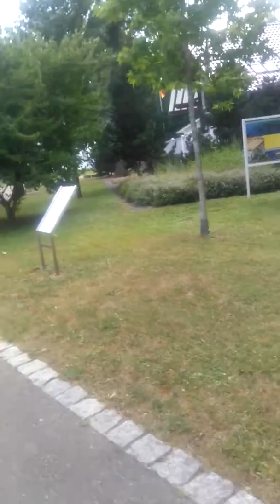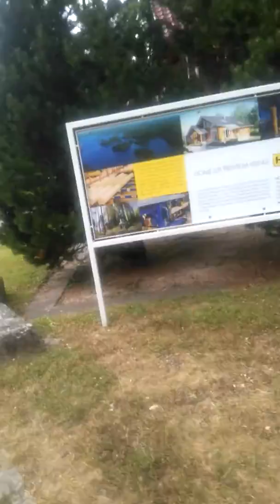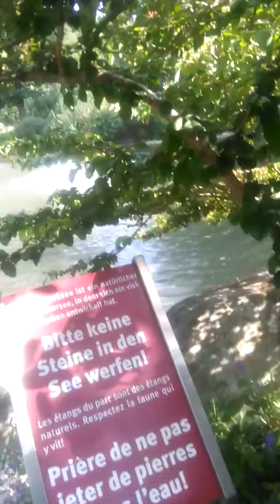World of Living 3 (Rheinau Linx)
Nach 17 Jahren mal wieder hier! Das letzte mal 2001 als Kind & wie ich vom Personal erfahren hab, war das auch die Zeit als es frisch erbaut wurde... Sehr schöne interessante Einrichtung & vor allem sehr freundliches Personal!